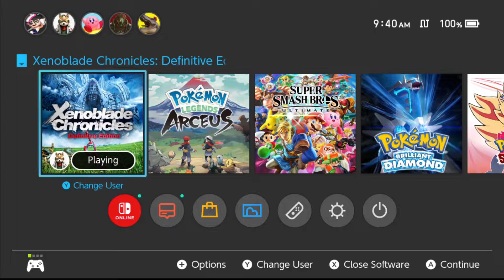The True Monado | Xenoblade Chronicles: Definitive Edition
Xenoblade Chronicles: Definitive Edition

We STREAM check us out!!